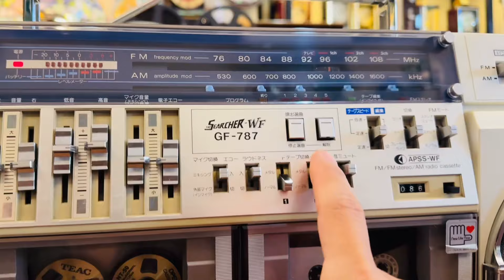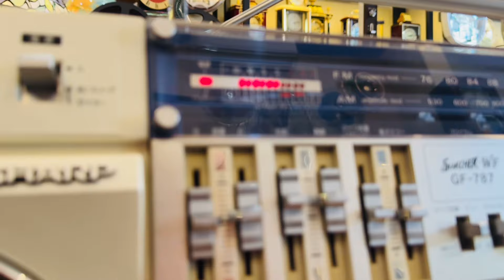Siêu phẩm Đài Cassette Radio Sharp GF-787 Giá 10tr đẹp xuất sắc. LH